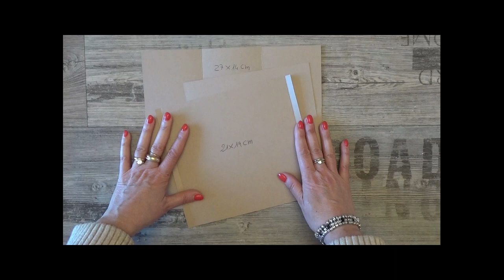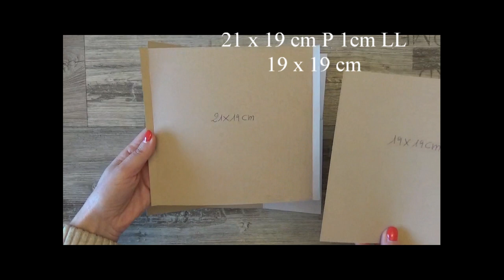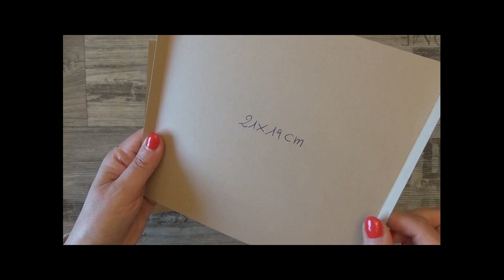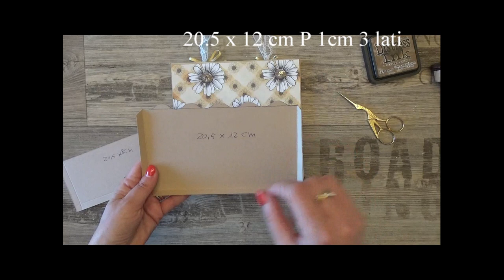Album scrapbooking FLOWERS Page #2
Seconda pagina dell'album "Flowers" che ho deciso di realizzare in più video.
Questo mi permetterà di fare delle pagine più elaborate come diverse di voi mi hanno richiesto.

💛💛💛 Prodotti da me preferiti ed utilizzati per realizzare i miei progetti: